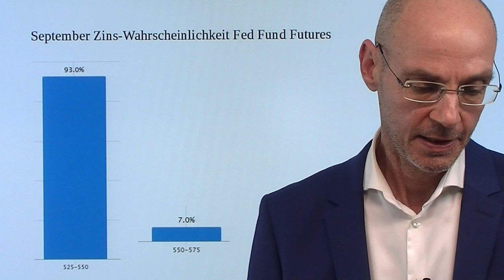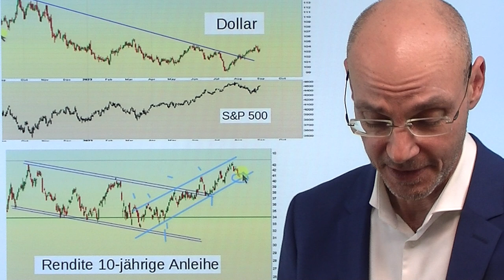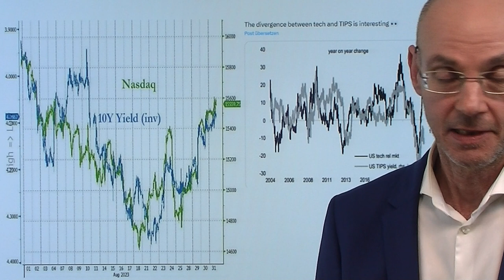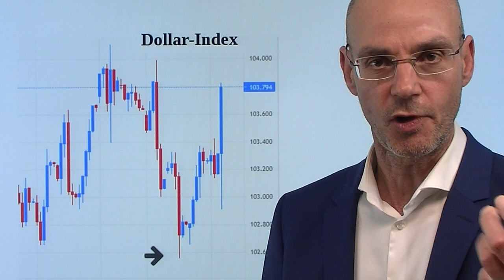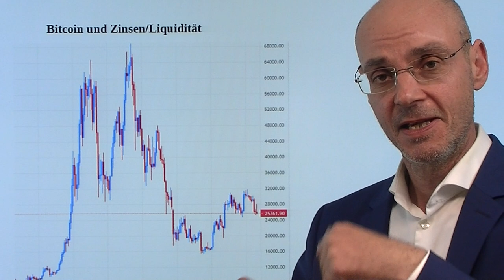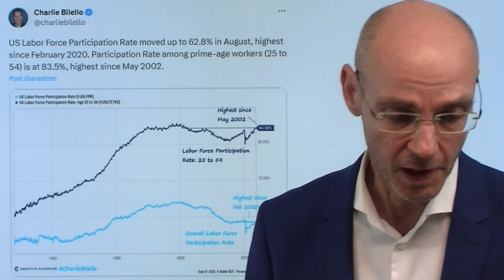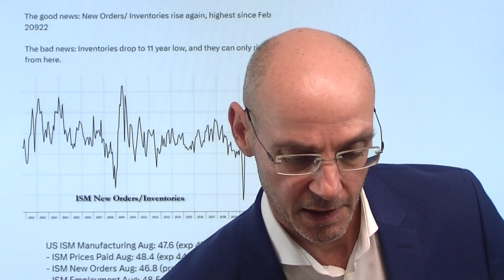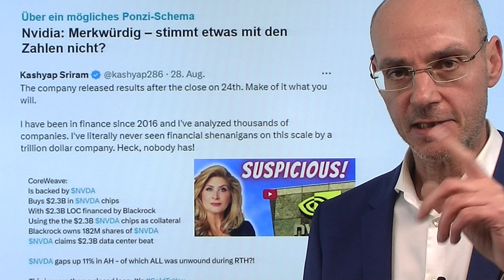Wenn Zinsen nicht mehr steigen - warum steigen dann Dollar und Renditen? Marktgeflüster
Hinweise aus Video:

1. Immobilien: Crash in Schweden – „es ist ein Desaster“

2. Sonderschulden statt Sondervermögen: Rechnungshof mit Klatsche für Regierung

Nach den US-Arbeitsmarktdaten gehen die Märkte davon aus, dass die Zinsen in den USA nicht mehr steigen - aber warum steigen dann der Dollar und die Renditen? Je genauer man sich die US-Arbeitsmarktdaten ansieht, umso schlechter werden sie (Abwärtsrevisionen der Vormonate, starker Abbau von Vollzeitstellen etc.). Aber dennoch steigt vor allem der Dollar weiter an - warum? Vermutlich weil den Devisenmärkten immer klarer wird, dass die USA in eine Rezession abgleiten, ohne dass die Zinsen absehbar sinken (weil die Inflation noch zu hoch ist): daher flieht man in den Dollar als sicheren Hafen. Unverzinste Risiko-Assets wie Bitcoin dagegen werden abverkauft. Stimmt diese Einschätzung in Sachen Rezession, dann dürfte der Dollar noch stärker werden, die US-Renditen aber tendentiell nach oben gedeckelt sein. Für die Aktienmärkte kein wirklich gutes Szenario..